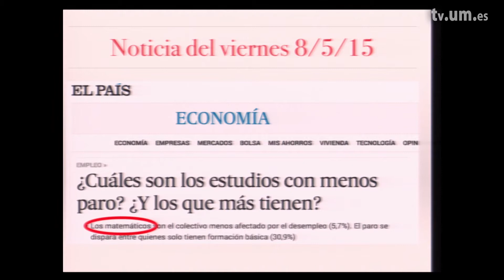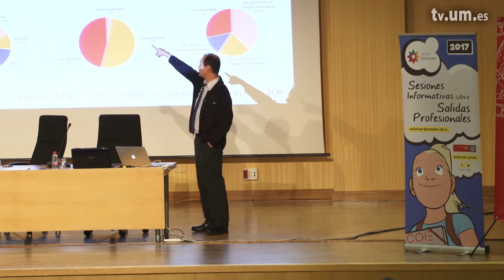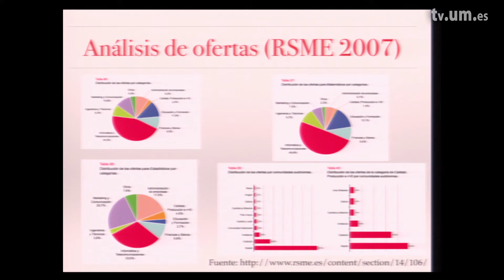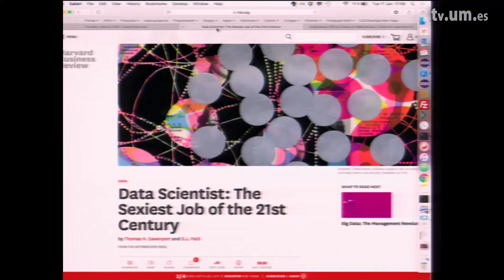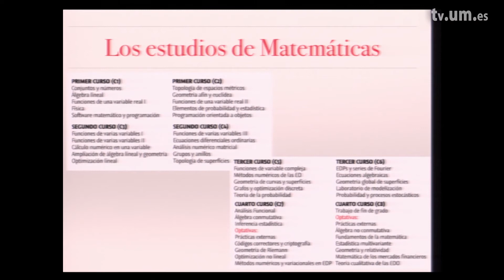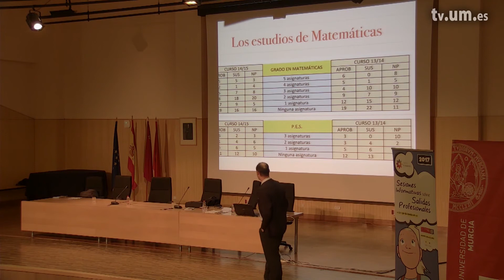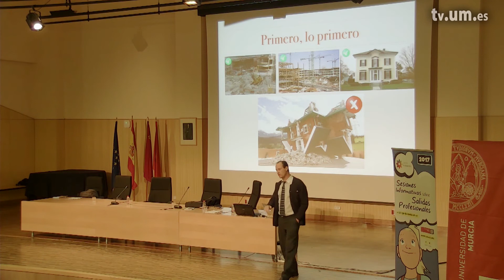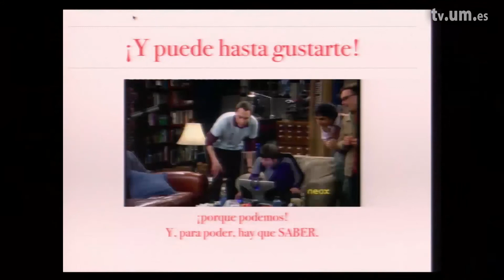Presentación del Grado en Matemáticas (2017)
Título: Presentación del Grado en Matemáticas.
Ponente: Francisco Esquembre Martínez.

Propietario: Universidad de Murcia